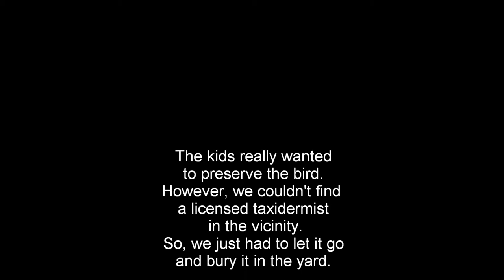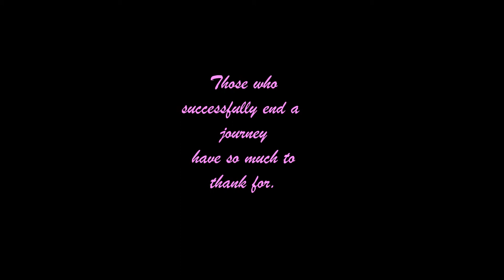My Blog Kingfisher Ate A Nasty Frog 1m25nbg.wmv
The kids caught a kingfisher, which they hoped to care for in the compound. But they lost it too soon. We were all sad that it probably died while in transit or in migration. If only there was some science schooling for birds regarding dangerous species of their staples and areas that abound with sources of poison; particularly, with poison potency related to a frog's dietary intake as in poison dart frogs. I wonder if perhaps older, more experienced birds give travel advisories to the younger ones.

Next time we or anybody  find an ailing bird, I guess it wouldn't hurt to give it sugar.  Hopefully, it is not diabetic.